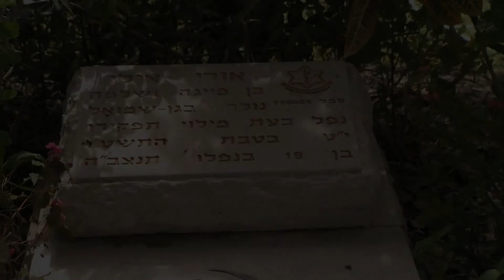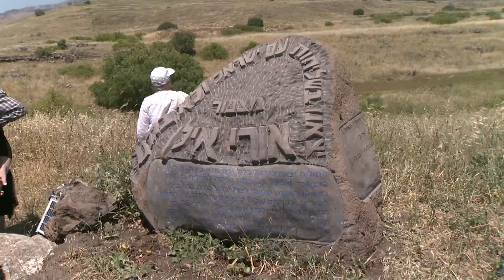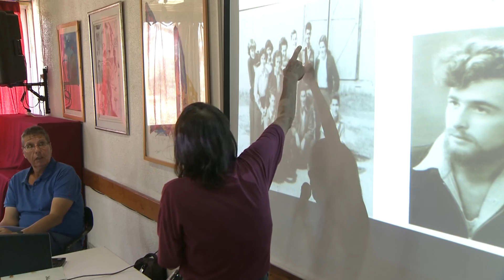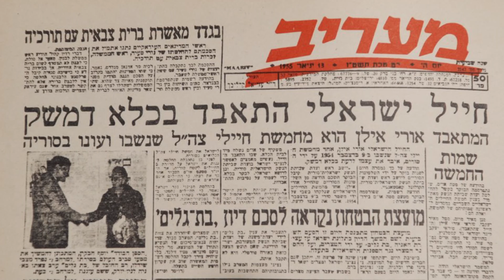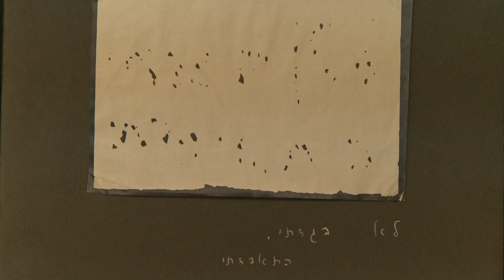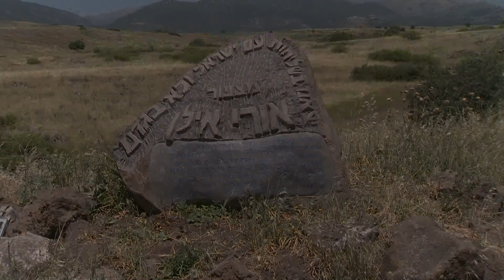אורי אילן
סיפורם של שמעון וחנה אילן, אחיו ואחותו של אורי אילן שהתאבד בכלא הסורי בשנות ה-50 כדי שלא למסור סוד צבאי. השניים שגדלו בצל השכול והמיתוס, חשפו בזהירות את כאבם, לרגל יום הזיכרון.
(צילום: גדעון לב ארי. עריכה: אייל ישכיל: שירה: מעין המרשלג)
מתוך מהדורת מבט